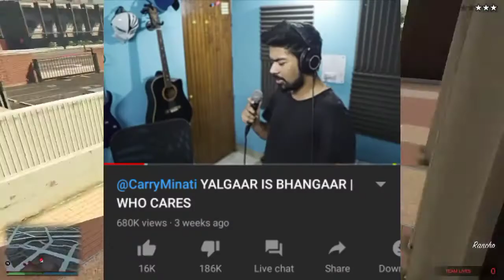Carryminati||CARRYMINATI YALGAAR song ROAST||carryminati roast who cares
YALGAAR ||YALGAAR Song Roast
carryminati roast
carryminati YALGAAR song roast
Roast
YALGAAR
who cares
YALGAAR